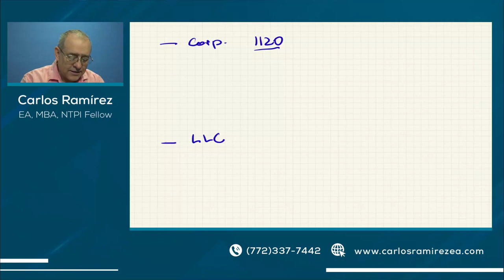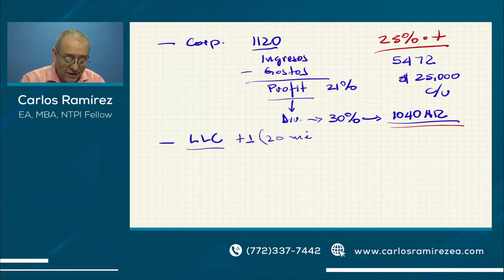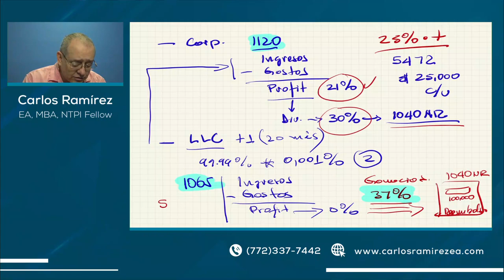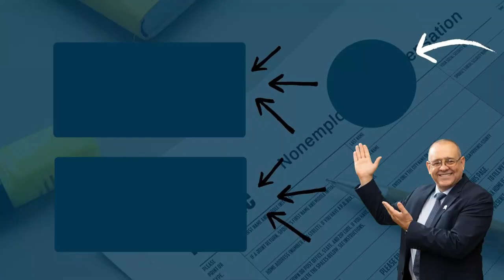ESTRUCTURAS DE NEGOCIOS PARA EXTRANJEROS EN ESTADOS UNIDOS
📌 ¿Qué negocios es recomendable si vivo en el extranjero y quiero hacer negocios en Estados Unidos? ¡Aquí le explicaremos paso a paso!

MI PÁGINA OFICIAL - CARLOS RAMIREZ EN FACEBOOK
SÍGAME EN FACEBOOK Y ENTÉRESE DE TODO